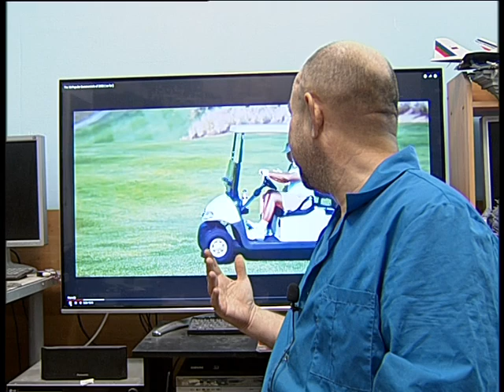TV loser Magnitogorsk businessman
Челейкин Алексей - отмороженные Магнитогорские бизнесмены, Cheleykin Alexey - TV loser Magnitogorsk businessman